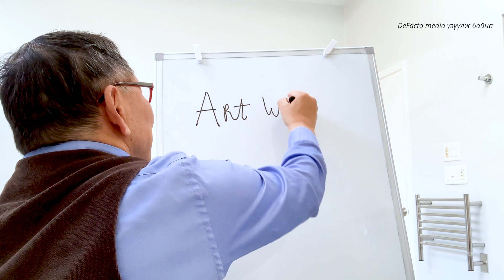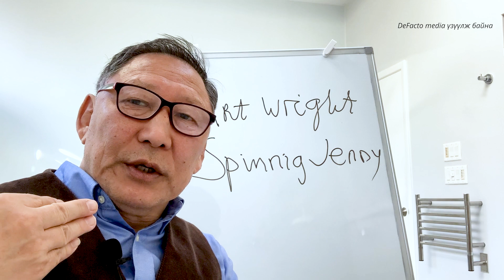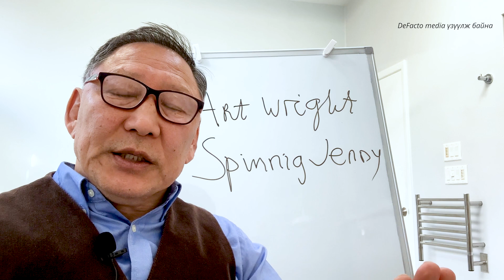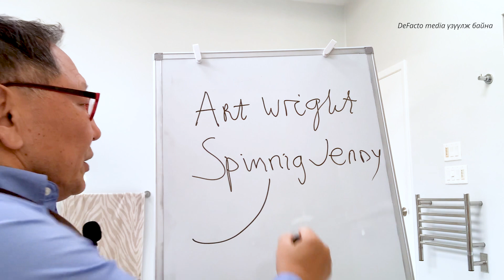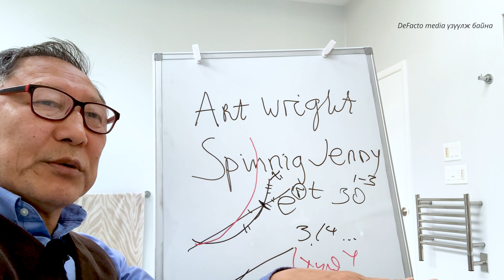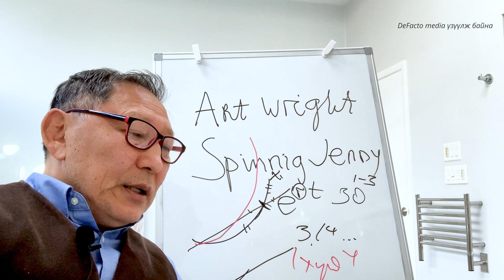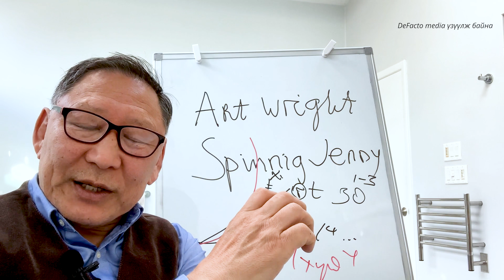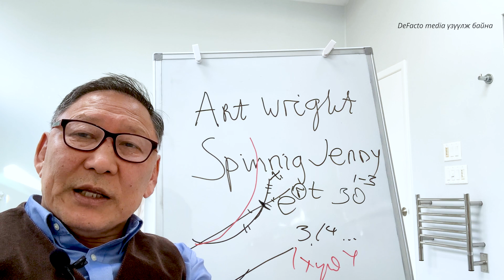Нийтийн боловсролд зориулсан лекц 03: Капитализмын үүсэл хөгжил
Хөгжлийн эдийн засагч (PhD), олон улсын хуульч Ц.Батболд Нийтийн боловсролд зориулан 6 цуврал лекц бэлдсэн байгаа. Дараагийн лекцүүд цувралаар орох болно.